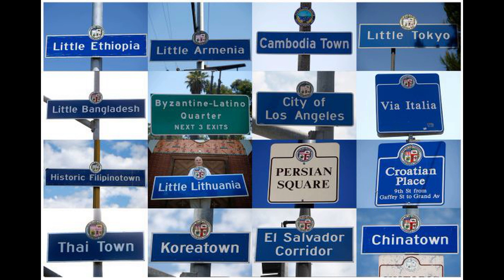Channel Trailer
About ForeverHollywood and why we have created this new channel!